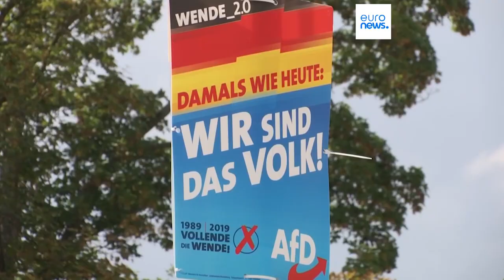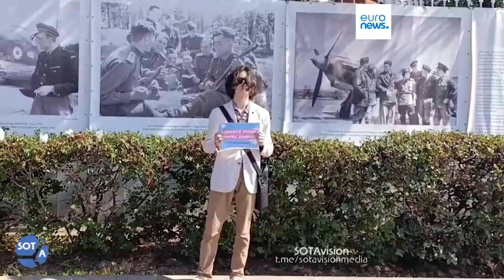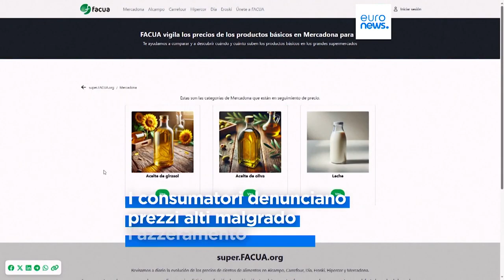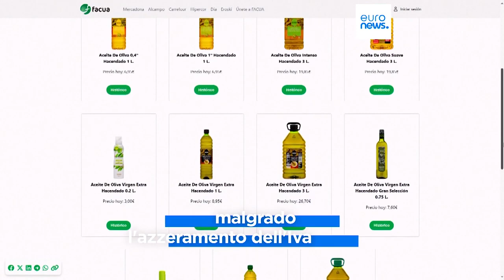TELEGIORNALE 26 AGOSTO 2024